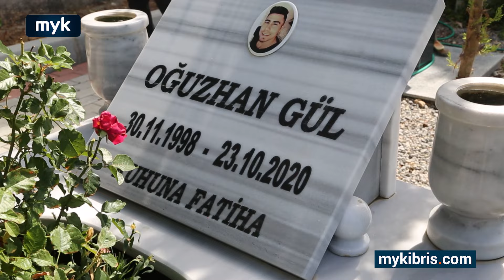Bayram 3 yıldır onların evine gelmiyor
23 Ekim 2020 tarihinde Girne Karaoğlanoğlu'nda motosikletiyle önünü tıkayan otomobile çarpması sonucu 22 yaşında hayata veda edenn Oğuzhan Gül’ün davası 3.5 yıl sonra 27 Mayıs günü karara bağlandı.

Lefkoşa Ağır Ceza Mahkemesi'nde gerçekleşen karar duruşmasında, sanık Mehmet Şanverdi, 18 ay hapis cezasına çarptırıldı.

Aile, çıkan karara tepki gösterdi. Kararı bir üst mahkemeye taşımaya hazırlanıyorlar.

MYK Haber, bayram öncesi Oğuzhan Gül’ün annesi Emine Gül ve ablası Tuğçe Gül Kural'la, her gün gittikleri Oğuzhan'ın Karaoğlanoğlu Mezarlığı’ndaki kabri başında bir araya geldi.

Çıkan 18 aylık mahkumiyet kararını kabul etmeyen gözyaşı dinmeyen anne Emine Gül, çocuğunun adaleti için her yolu denemeye kararlı. Emine Gül, "Cumhurbaşkanıma, devlet büyüklerime sesleniyorum, adalet değil bu. O mahkemenin önünde ben de öldüm." dedi.

Abla Tuğçe Gül Kural da, "Benim kardeşim toprağın altında yaşarken onun gezmesini istemiyorum." ifadelerini kullandı.

Oğuzhan'ın yakınları "adalet" vurgusu yaparak, "Başlarının canı yanmasın." dedi.